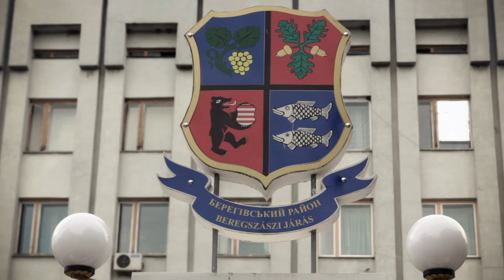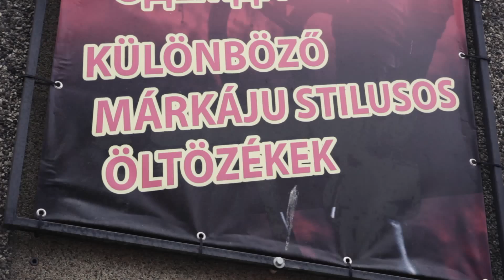Берегове-Beregszász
Нетипова Україна, курортне містечко Берегове, де знаходяться термальні води, також називають по румунськи - Beregszász